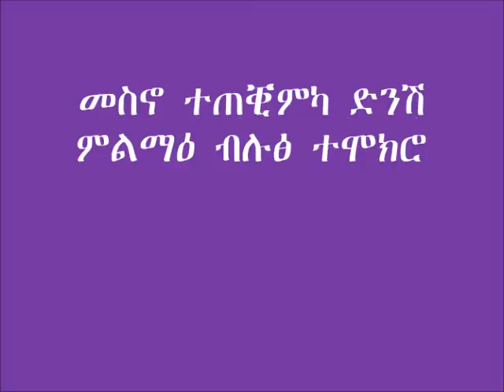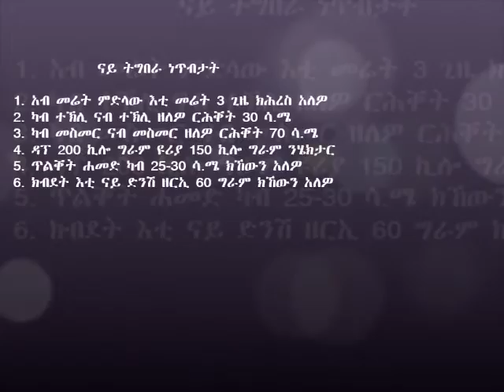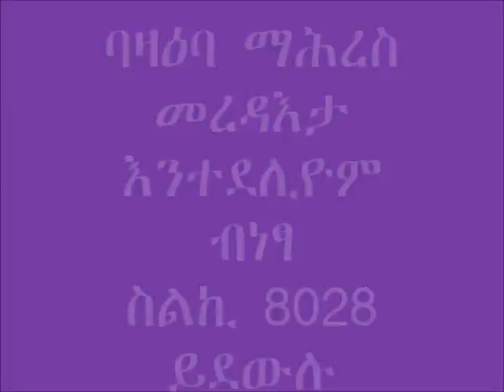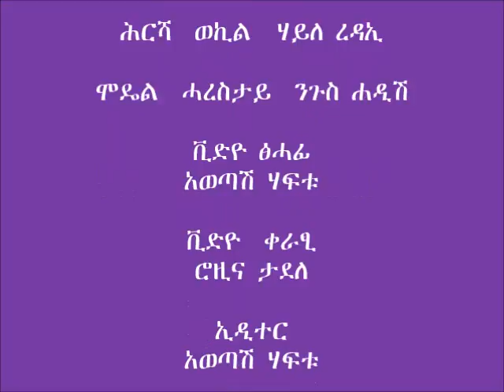endamehoni potato plantation